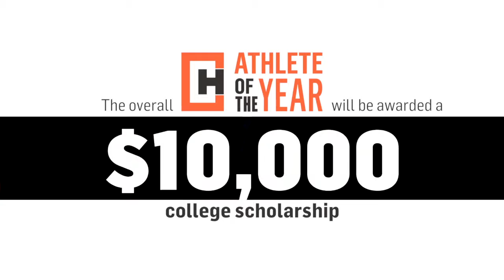2015 Athlete of the Week Hype Video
2015 Athlete of the Week Hype Video
Martin Wambold - Editor and Graphics
Hannah Bean Ropp - Writer and Video Producer